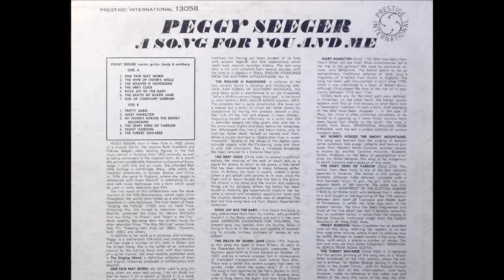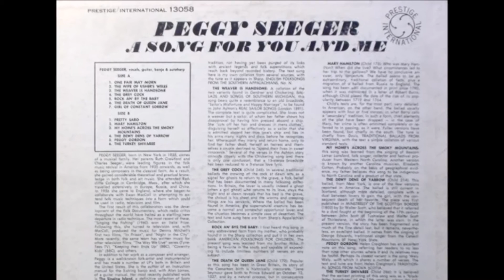Peggy Seeger - Mary Hamilton [HD]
Peggy Seeger sings the traditional ballad 'Mary Hamilton' (Child #173) believed to be about a lady-in-waiting to the queen of Scotland in the 1500s.  The song, also known as 'The Four Marys,' is from her 1962 Prestige album 'A Song For You And Me'.